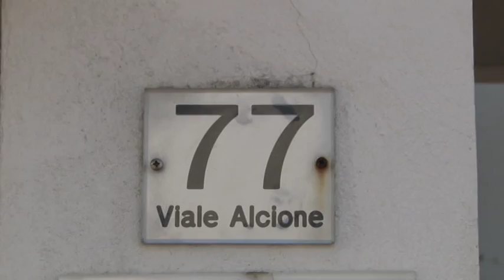Bonanni, fermati gli autori del finto attentato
Francavilla al Mare, lo scorso marzo davanti alla casa dell'ex segretario generale Cisl qualcuno aveva messo un finto ordigno e poi con una telefonata anonima aveva avvertito il 112, dopo sette mesi di indagini sono stati trovati i responsabili, tre persone ,due uomini e una donna. Uno dei tre è un vicino di casa di Raffaele Bonanni, tutti con precedenti penali.